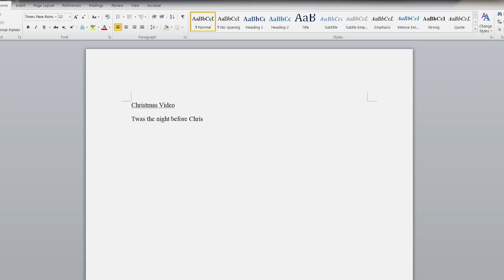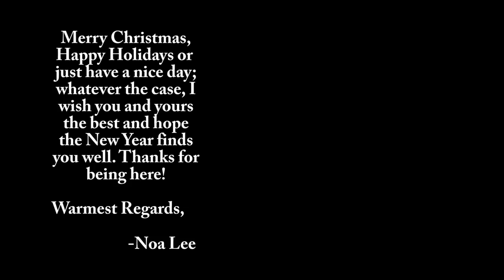Christmas NiGHTS Into Dreams: A Joy Among Christmas Video Games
Christmas NiGHTS Into Dreams is the king of Christmas Video Games.

Why hello you lovely little peppercorns, my name's Noa Lee and Christmas NiGHTS Into Dreams is surprisingly one of only a handful Christmas video games, and is by far the best. Developed by Sonic Team for the Sega Saturn as a way to promote the system as well as the main game, the joy of Christmas NiGHTS Into Dreams goes far beyond that of just a promotional demo disc or sample game.

In this brief Christmas NiGHTS Into Dreams review we’ll be taking a look at the wealth of content packed into this Christmas video game as well as how it invokes the joyous and warm memories of the holiday season while slaughtering every other Christmas video game in existense as far as its level of quality is concerned.

Created by: Noa Lee

“Christmas Tree Pan” stock footage courtesy of Beachfront, hosted by Videvo.net